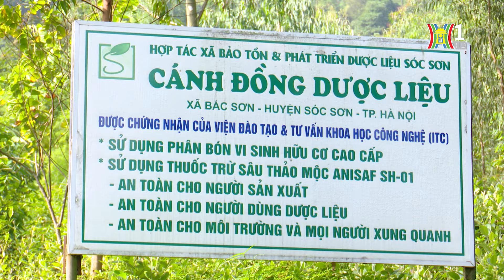Chị Tuyền dược liệu | Người tốt quanh ta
Hơn 20 ha đất đồi núi cằn cỗi trước đây trồng sắn, chè năng suất, hiệu quả thấp dần được chuyển đổi sang trồng dược liệu với giá trị kinh tế cao hơn gấp nhiều lần. Với sự cần cù, sáng tạo, kiên trì của người nông dân, đời sống dần được cải thiện, thu nhập nâng cao; nhiều loại dược liệu quý được bảo tồn. Đây là niềm hạnh phúc mà chị Nguyễn Thanh Tuyền Giám đốc Hợp tác xã bảo tồn và phát triển dược liệu Sóc Sơn gặt hái sau hơn 10 năm nỗ lực với hành trình biến “sỏi đá trở thành cơm”.